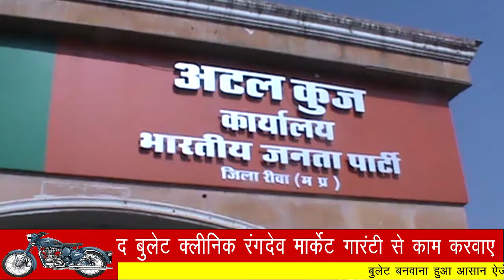सेन समाज पंहुचा बाल लेकर भाजपा कार्यालय